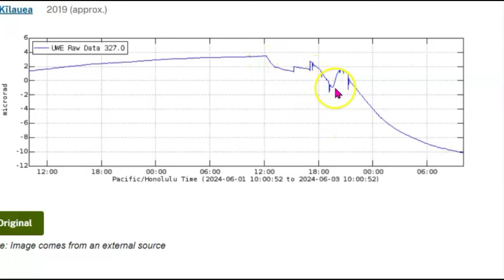Breaking 💥 Volcanic Eruption In Hawaii, Southwest Rift Zone of Kīlauea volcano